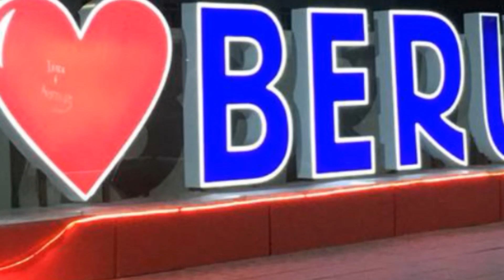Метан пропан установка нархлари 04.06.2020